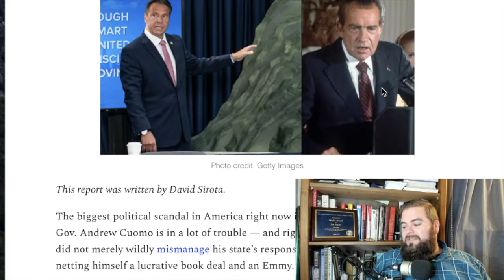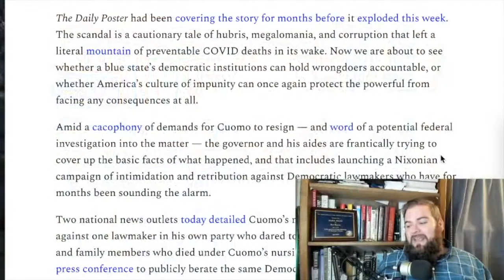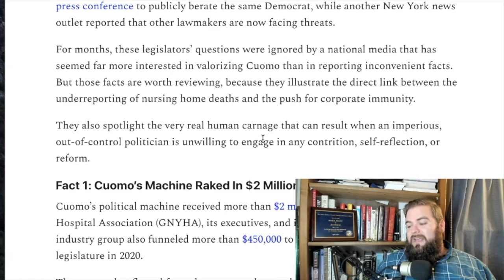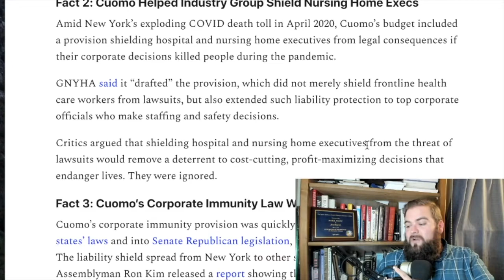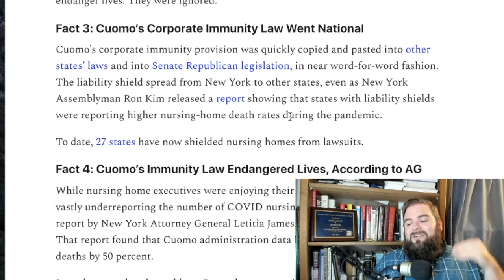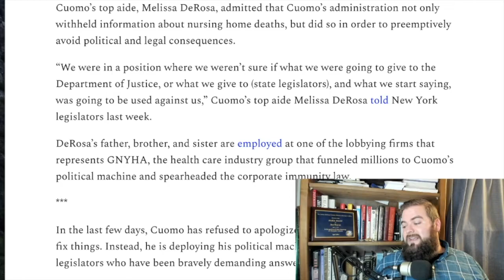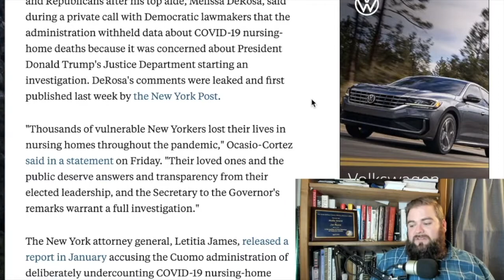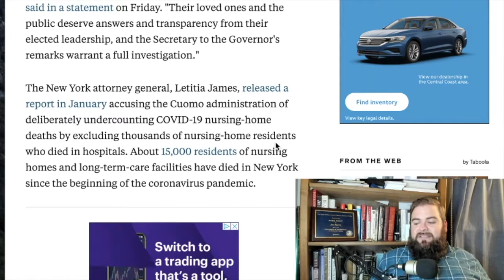Andrew Cuomo is in DEEP with COVID death count SCANDAL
As more and more become known about how New York Governor Andrew Cuomo covered up the number of coronavirus deaths in nursing homes in his state, the scandal has reached proportions that no amount of bullying or insider politics can contain. Respect is due to progressive left journalists like David Sirota who doggedly pursued the story as well as Representative Alexandria Ocasio-Cortez, who has called for an investigation.